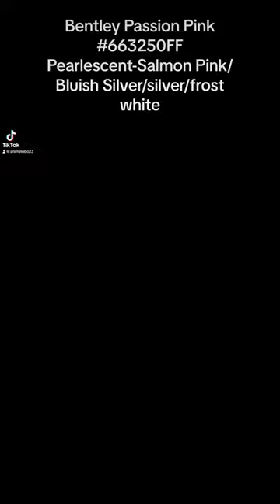Enus Huntley S